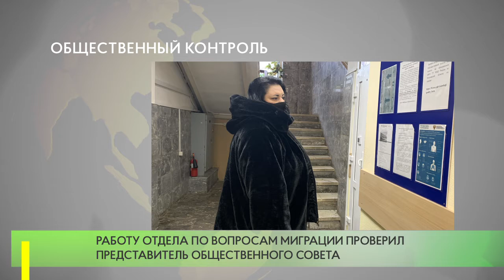Общественный контроль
Член Общественного совета при УМВД России по Одинцовскому городскому округу Нина Дьячкова проверила работу Отдела по вопросам миграции.